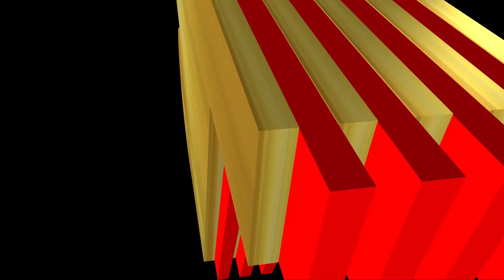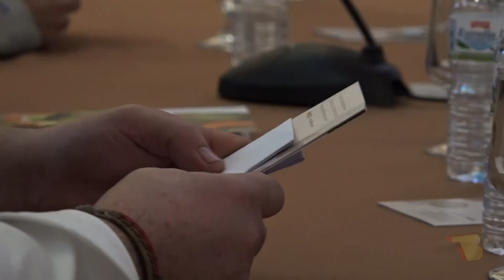Presentacio del Trufforum